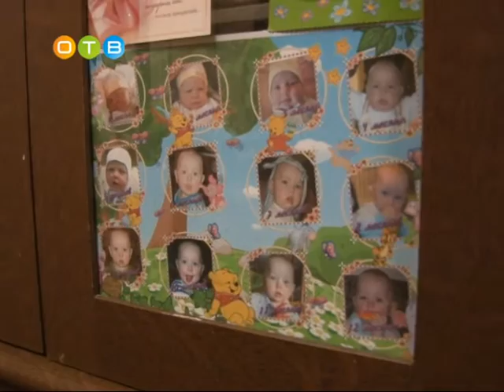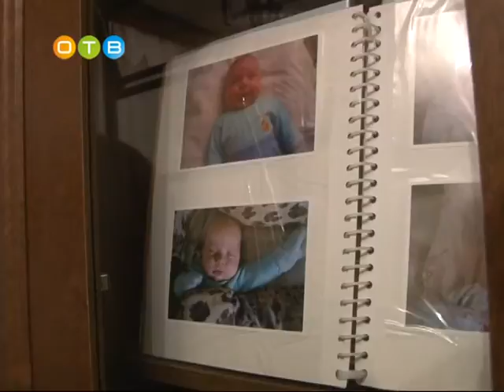Жилье для многодетных семей